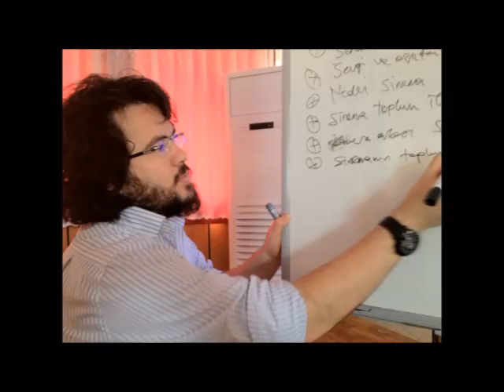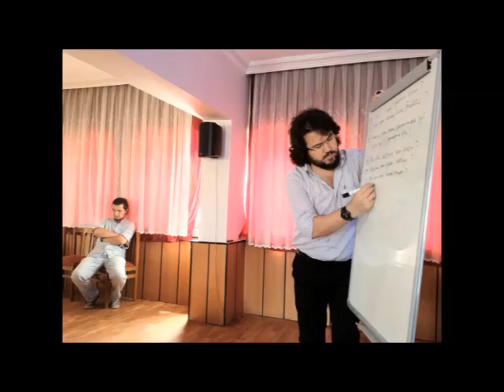Osmancık Fm Cihangir Yılmazla Haftada Bir Programı 6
Osmancık Fm Cihangir Yılmazla Haftada Bir Programı 6.mp4